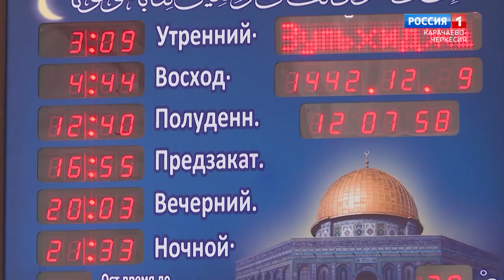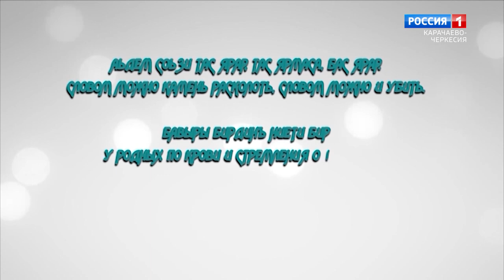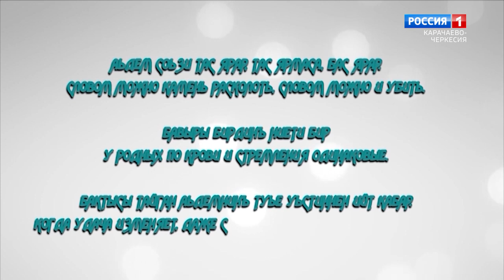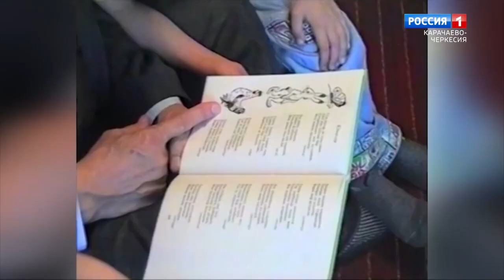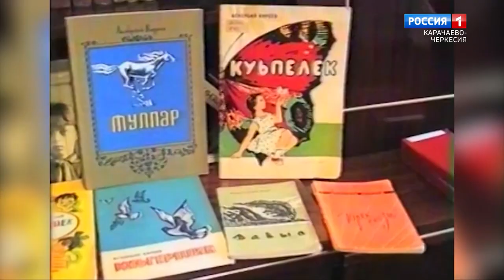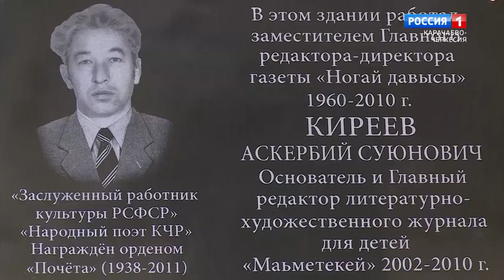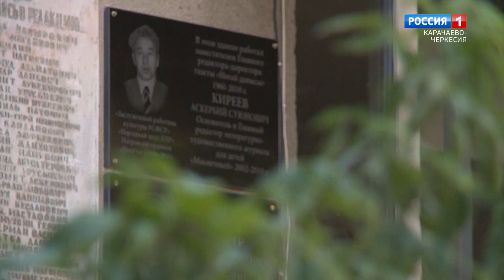"Добрый вечер, республика!" (на ногайском языке)